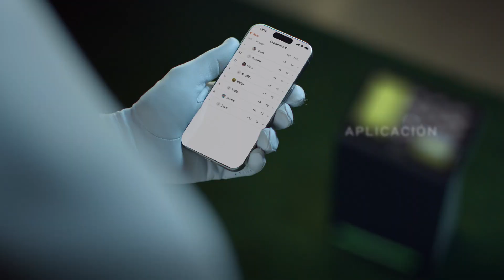Garmin Approach R50 Simulador de Golf y Monitor de Lanzamiento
Approach R50
JUEGA AL GOLF EN CUALQUIER MOMENTO
Juega durante todo el año con Approach R50, el simulador de golf y monitor de lanzamiento de alta calidad que te permite jugar mejor que nunca, desde el primer golpe hasta el putt.

• *Pantalla táctil en color integrada de 10″
• *43000 campos integrados de todo el mundo1
• *Más de 15 métricas de la bola y el palo2
• *Consulta vídeos de los impactos a alta velocidad
• *Compatible con todos los palos de tu bolsa, putters incluidos
• *Funciona en interiores y al aire libre